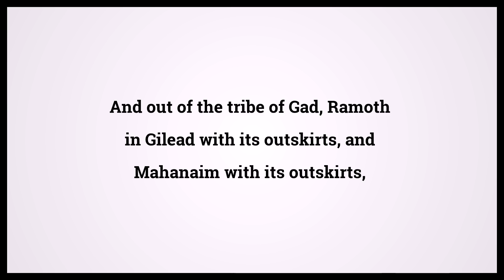Holy Bible First Book Of Chronicles 6:80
Video shows Holy Bible First Book Of Chronicles Chapter 6 Verse 80: And out of the tribe of Gad, Ramoth in Gilead with its outskirts, and Mahanaim with its outskirts, Powered by MaryTTS. Text taken from Bible in Basic Edition. Bible First Book Of Chronicles 6:80